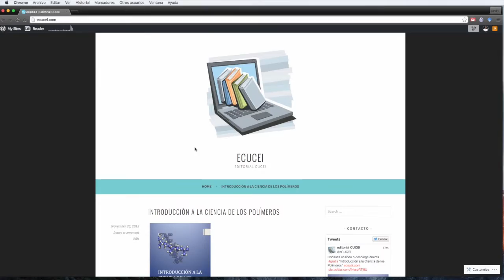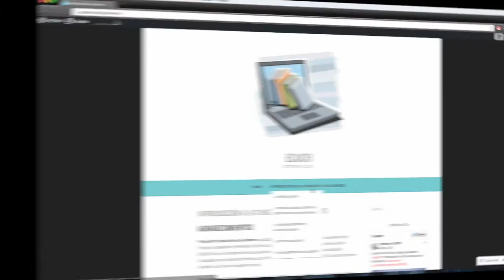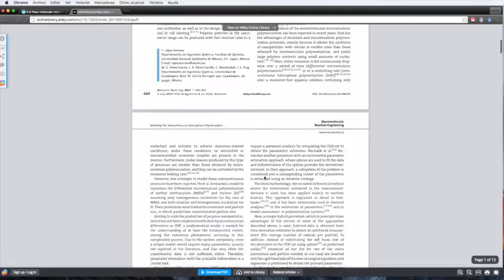FIL 2015: "Introducción a la Ciencia de los Polímeros"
kiddphunk - Sunday Sample Crunch #51 - Back In The Day (instrumental)